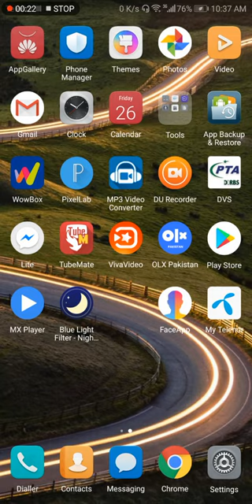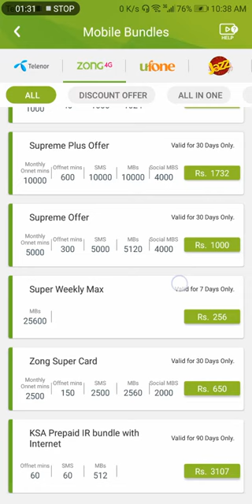Zong new internet Package Code 2019 Best internet Package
Zong commenced operations as Paktel by Cable & Wireless in 1991. It was the first company granted a free license to carry out cellular phone services in Pakistan. It carried out AMPS services until 2004, when the company launched GSM services.

In 2003, Millicom Corporation, who at that time were majority owners of Instaphone, bought Paktel from Cable & Wireless. Millicom installed a new management team headed by John Tumelty, former CEO of Instaphone, and Chief Financial Officer David Ordman.

On January 22, 2007, Millicom International Cellular S.A. stated that it would sell its 88.86 percent stake in Paktel Limited to China Mobile for $284 million, which includes the repayment of intercompany debt. The sale implies an enterprise value for Paktel of $460 million, Millicom said in its press release. Merrill Lynch advised China Mobile on the transaction.

On 4 May 2007, Paktel Limited was renamed to China Mobile Pakistan.[10] On May 16, 2007 China Mobile announced that it had increased its stake in CMPak to 100%.[11]

On April 1, 2008 Paktel was rebranded to Zong.[12]he very first mobile phones were not really mobile phones at all. They were two-way radios that allowed people like taxi drivers and the emergency services to communicate..